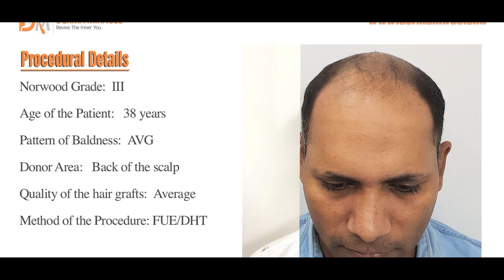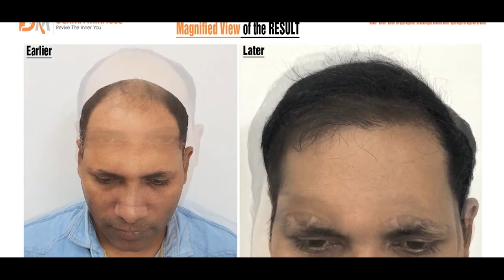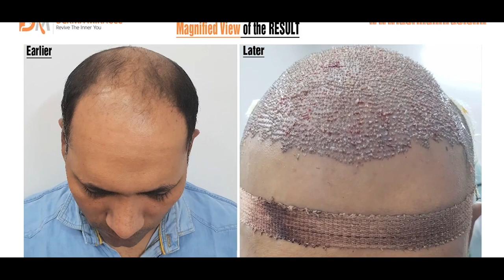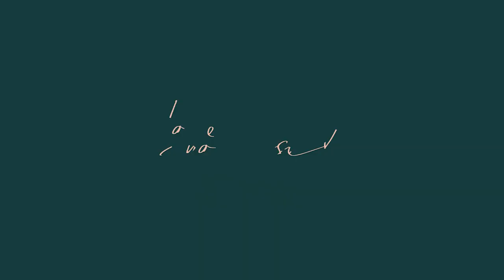Client Testimonial on Direct Hair Transplant in Delhi | Dr. Haror's Wellness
Step into the world of hair restoration with Dr. Haror's Wellness! In this insightful testimonial, our valued client details their remarkable journey through a hair transplant under the expert care of Dr. Navnit Haror. From the initial consultation, where personalized solutions were discussed, to the procedure itself, the client shares the professionalism, care, and attention to detail provided by Dr. Haror and the dedicated team. Experience the emotional and physical transformation, witnessing not just the growth of hair but also the restoration of confidence.

Reasons to choose Dr. Haror's Wellness:
✨ 15+ years of aesthetic experience
✨ Gold Medalist Doctor
✨ First consultation is free